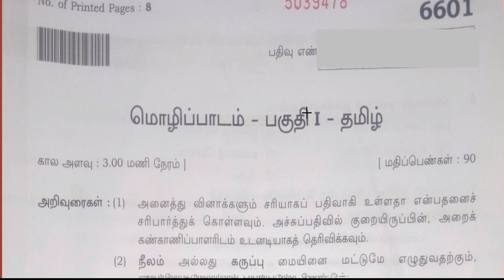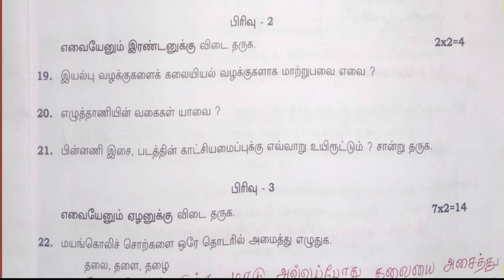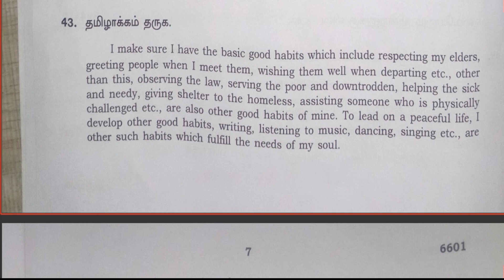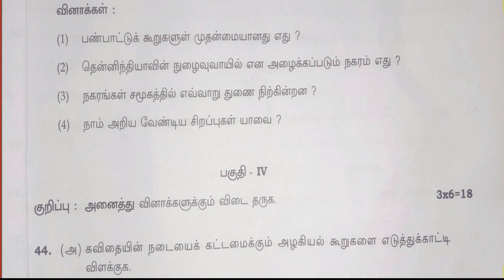+2 public Tamil question 2023 with answer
+2 public Tamil question 2023